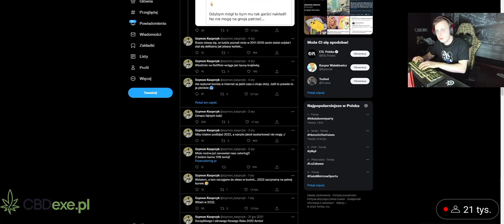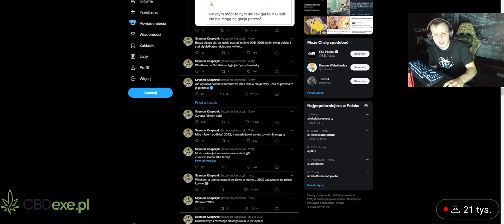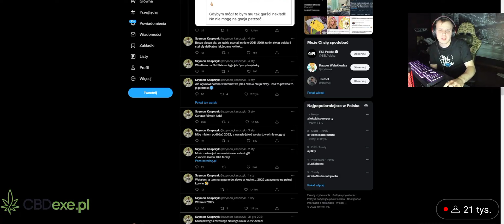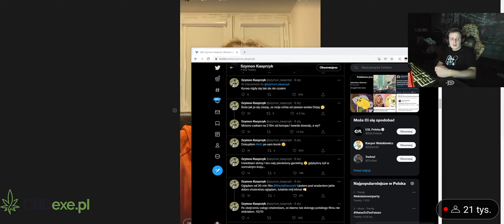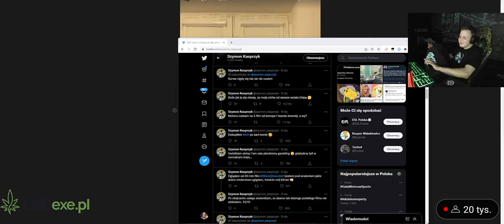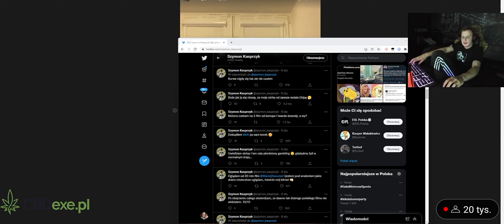NITRO - WARDĘGA NIE MA RACJI! DRAMA LEKSIOWA + telefon do Mai Staśko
Jedyne o co Cię proszę to zostaw suba 🙏🥺

⚠️ ORYGINALNY TIK TOK  ⬇️

⚠️UWAGA ten film został stworzony w celach humorystycznych. Nie ma na celu obrazić żadnej osoby lub grupy o określonych poglądach.

⚠️ Film nie zarabia więc nie mam z niego żadnych korzyści finansowych!

⚠️ Jeżeli film na tym kanale narusza twoje prawo do własności intelektualnej lub w jakimś stopniu Cię uraża, nie chcesz aby twój wizerunek był wykorzystany na tym filmie to napisz do mnie na email, Instagram lub w komentarzu na pewno się dogadamy

Kubaitu83

Tagi:
shorts szort short and shot shoty szorts tik tok tiktok ekipa ekipy ekipie Karol friz Wiśniewski wisniewski friza frizowi weronika wersow sowa team sówki sowki Marcysia ryskala marcysi mateusz TROMBA trombie trąbka trabka mini majk Łukasz Wojtyca luki łuki Kasia fusia FUSIALKA Marta błoch bloch MURCIX Paulina Kozłowska poczciwy Krzychu Krzycha Jakub Kuba patecki PATEC pateckiemu patecowi pateca Piotr Nowak NOWCIAX nowciaxowi nowciu chmurka krokiet fame MMA 10 11 12 famemma team x teamx Monika kociołek kociolek Mona Monia CZARO Nykiel Natalia karczmarczyk natsu Patrycja molczanow mołczanow Pati Julia żugaj zugaj żugajki zugajki Sheo leksiu leksiux Karol pieszko piechu Minecraft w minecrafcie domek modern mc dream Tobiasz rapy mrbeast NOLIF OBRAŻA LGBT kanał sportowy Krzysztof Stanowski stano stan Tomasz smokowski Mateusz Borek Michał Pol hejtpark Pato FIFA 21 22 jak zrobić zrobić piłka nożna pilka nozna Lewandowski PZPN łączy nas piłka Ronaldo Neymar Messi najlepsze najlepiej najlepszy PSG
sport fit wow lol xd ciekawostki ciekawe thenitrozyniak nitro kaluch GTA V tv tvgry highleague high league sbm label mata bedoes white 2115 lanek qq quebo quebonafide Dawid Podsiadło sobel sanah Paweł domagała Young Leosia zabaon żabson taco Hemingway gmll gm2l Malik Montana diho orangutan bibic drill drip sento sentino hejterzy hejter vs hit beka haha sicarios wwa warszawa Kraków Poznań Wrocław PiS rząd podatek podatki wk wkdzik Warszawski koks CocaCola eksperyment społeczny prank pranki sa Wardęga wardega wataha zebo konopski revo rezi stuu retro stare stary blow BLOWEK ebook crypto krypto zarabiaj zarobić pieniądze YouTube remix składanka disco polo Vixa koncert USA zadania zadanie chellenge czelendz kiedyś dziś zrobił zrobiła fagata Queen od the black rap hip hop reklama dla dzieci dziecko rozdał oddał dał jej jemu im nauka twitter Instagram Instagramy Instagramie insta story stories FB Facebook fejs napraw naprawić samochód motoryzacja Moto enduro auta budda influ influencer influencerzy hot thic czukasz ebe ebe przeróbka żart żarty kawał kowal mandzio multi xntentacion pago Twitch suchar xayo Xayoo industries japczan holak luki o dejvid tybijski zadymiarz dymy BOXDEL FOOTBALL SKILLS gng aferki marcin Dubiel lexy Chaplin Julia Julka Kostera Kacper Błoński blonski blonsky zusje lil masti sexmasterka album płyta trap komp komputer GAMING trening food McDonald's mak KFC kebab kuchnia gotowanie drama klip teledysk kobiety kobieta dziewczyna mężczyźni mężczyzna chłopak pov asmr nudy film filmik krotki krótki naukowe badania studia matura angielski matematyka polski Polish Poland historia reprezentacja Polski zrobiła zrobił zrobila zrobil niesamowite pies psy pieski kot koty kotki hajto